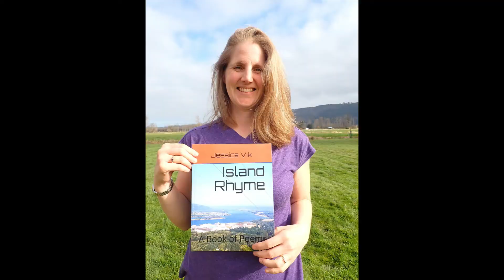The Button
This video is a poetry read of "The Button". I wrote this for my Papa's 100th birthday. We remember him as he passed away one year ago today.